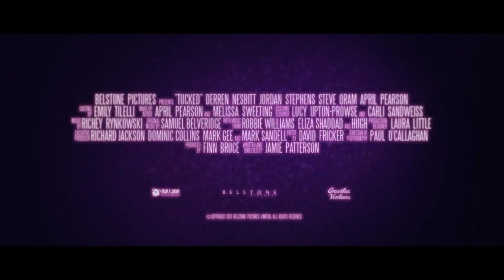Premiere: April Pearson, Derren Nesbitt, Jordan Stevens, Jamie Patterson | Tucked (The Fan Carpet)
The Fan Carpet's Corinna Jane spoke to April Pearson, Derren Nesbitt, Jordan Stevens and Writer/ Director Jamie Patterson at the Premiere of Tucked.

A tender heart-warming tale of love, loss and friendship, Tucked has been winning multiple international awards including both Grand Jury and Audience Awards at L.A. OUTFest and features fantastic performances from Derren Nesbitt and Jordan Stephens.

TUCKED is a raw and tender drama about Jackie (Derren Nesbitt), an ageing 80 year old drag queen who forms an unlikely friendship with Faith (Jordan Stephens), a younger queen, both struggling with their own issues of gender identity & mortality. As they discover more about each other, they realise how to truly be themselves.

The film stars Derren Nesbitt, best known for Victim, Where Eagles Dare and popular TV series such as The Persuaders and The Return of the Saint offers a sympathetic portrayal as Jackie whilst Jordan Stephens (Star Wars: Rogue One), aka ‘Rizzle’, vocalist from Rizzle Kicks, plays Faith.  The film also features Sightseers’ Steve Oram (soon to be seen in TV’s Good Omens) and April Pearson (Tormented, TV’s Skins).

A charming, heart-warming tale of love, loss and friendship, Tucked  is a classic British ‘slice of life’ story that echoes works like Funny Cow, Kinky Boots, The Dresser and TV’s Benidorm.